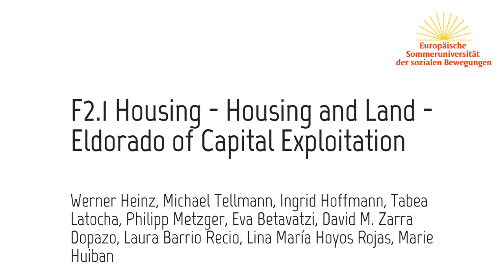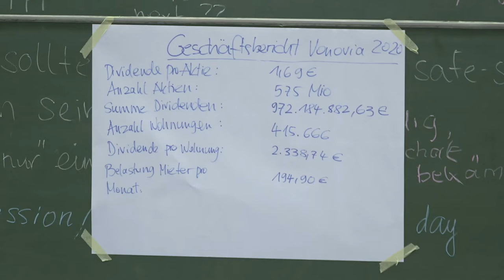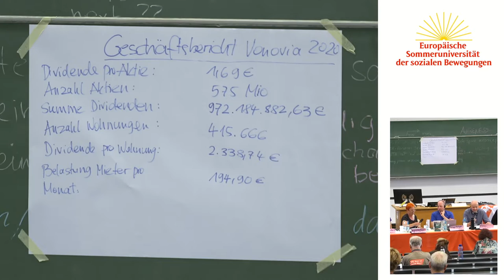ESU2022: Wohnungen und Boden – Eldorado der Kapitalverwertung (deutsche Übersetzung)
Im Zentrum des Forums stehen die aktuellen wohnungs- und bodenpolitischen Probleme und deren maßgebliche Ursachen. Die lokal- und nationalspezifisch unterschiedlichen Probleme zeigen sich in drastischen Defiziten an bezahlbarem Wohnraum und untragbaren Hypothekenzinsen für Wohnungseigentümer*innen, in der Verdrängung alteingesessener Mieter*innen und steigenden Obdachlosenzahlen vor allem in den Ballungszentren und wirtschaftlich attraktiven Mittel- und Universitätsstädten. Maßgebliche Ursachen dafür sind das Privateigentum an Grund und Boden, die aktuelle Niedrigzinsphase, die Finanzialisierung des Immobiliensektors und dessen steigende Relevanz für das Verwertungsinteresse von Investor*innen und Kapitalanleger*innen wie auch die investorenorientierten Politiken der öffentlichen Hand und die Privatisierung öffentlicher Wohnungsbestände.

Michael Tellmann
Ingrid Hoffmann
Tabea Latocha
Philipp Metzger
Eva Betavatzi
David M. Zarra Dopazo
Laura Barrio Recio
Lina María Hoyos Rojas
Marie Huiban